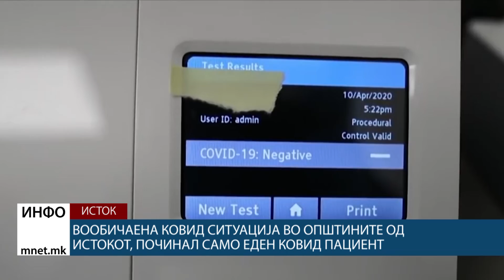Вообичаена ковид ситуација во општините од Истокот, починал само еден ковид пациент